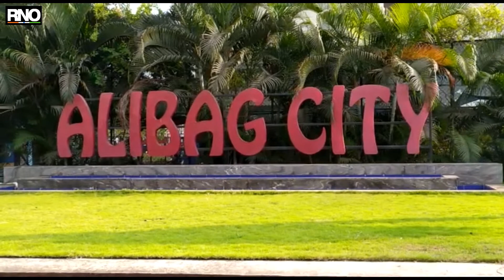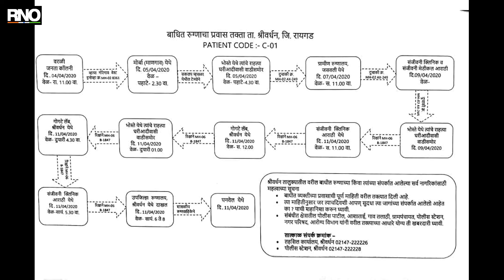कोरोनाने रायगडचे समुद्रकिनारे झाले निर्मनुष्य, पर्यटन व्यवसायावर संकट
रायगड जिल्ह्यातील समुद्रकिनारे म्हणजे पर्यटकांसाठी आगळीवेगळी पर्वणीच म्हणावी लागेल, एप्रिल व मे या कडक उन्हाळ्याच्या सुट्ट्यांमध्ये होणारी अंगाची काहिली मिटविण्यासाठी पर्यटकांची एकच  झुंबड दिसते. बीचवर खाद्यपदार्थांची रेलचेल, घोडे, करमणुकीची साधने आणि एकंदरीत आनंदाला लाटेप्रमाणे आलेलं उधाण. पण आता सारं शांत झालंय, कारण कोरोनाने संपूर्ण विश्वच बदलून टाकलंय. आजपासून तर अलीबागेतील हौशींनाही फिरण्यासाठी जिल्हा  प्रशासनाने  बंदी केली आहे.